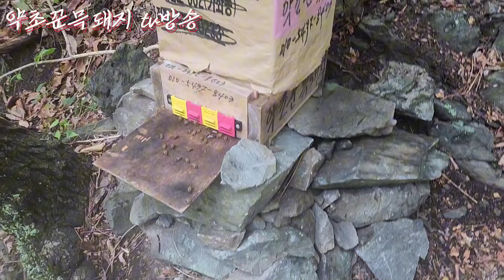산벌.토종벌.이제 더이상 계상은할수 없다!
산벌.토종벌 입주된지2개월이 되면서
1년일다했다면 대박인듯합니다.